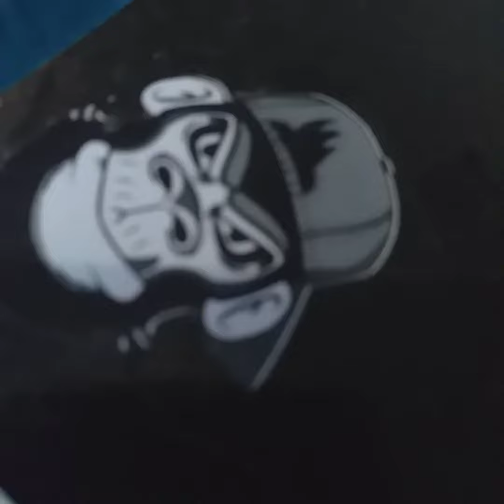Mini park - Monkey Fingerboards